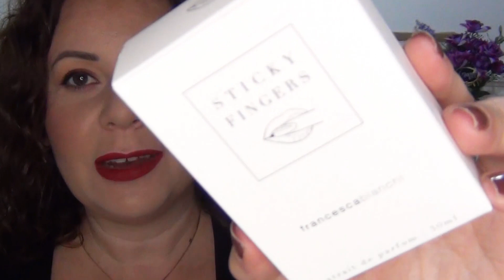PERFUME MUY SEXUAL UNISEX / STICKY FINGERS FRANCESCA BIANCHI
Sigue a Francesca Bianchi en :
Follow Francesca Bianchi :

Puedes adquirirlos en:
You can buy it in: